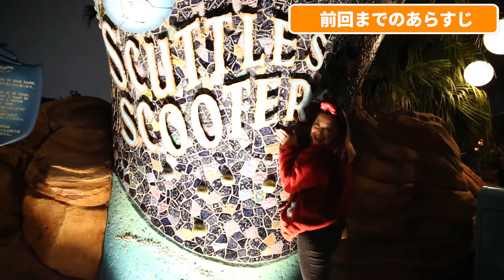【ディズニーシー】アフター6を全力で満喫してみた 《後編》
Hello ! It’s me SHELL 💜
初めましての方も、そうでない方も
動画を視聴して頂き本当に有り難う御座います🙇🏾‍♀️

普段はシンガーをしていて、
ライブハウスでのライブや
路上ライブなどを行っています！💘

オリジナル曲のMVなどもあげてるので

【ウォルトディズニーイマジニアリングで働く人に
　本音で語ってもらった】

【人生初！1人ディズニーしたら楽しすぎた】

【挑戦！ポップコーンを全制覇してみた…つもり
　だった…】

【コラボ企画！けいDさんと午前中のディズニーを
　満喫してみた】